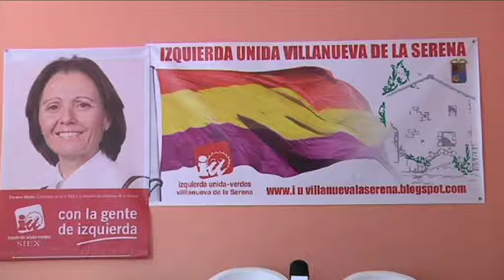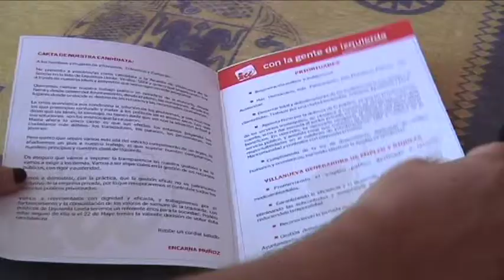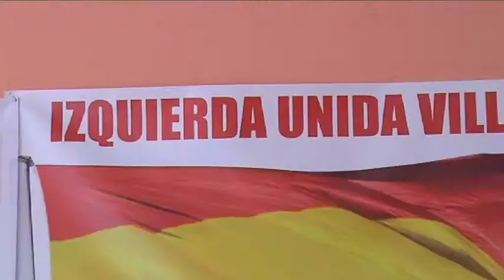VILLANUEVA 03/06/11 polémica paralización AVE Extremadura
POlémica sobre las declaraciones del Consejero catalán en las que solicitaba detener la construcción del AVE a Extremadura. IU Villanueva se posiciona contra esas declaraciones y solicitan que no se paralice la obra. Javier Galan, portavoz de IU Villanueva indica que Extremadura no debe asumir en solitario los recortes.